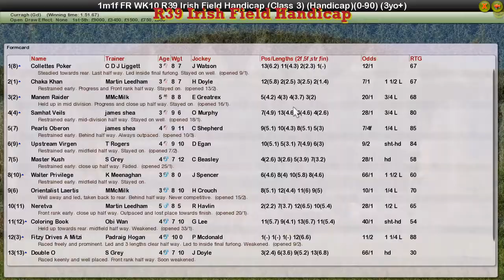FR WK10 R39 Irish Field Handicap